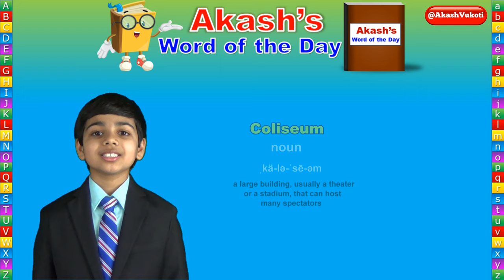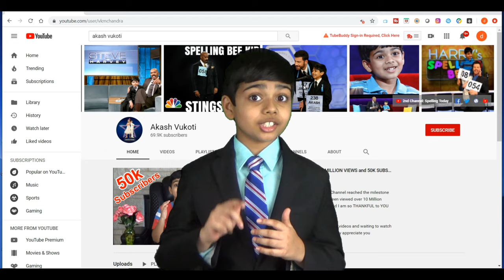Word of the Day | Coliseum | Akash Vukoti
The Word of the Day for December 8th, 2019 is Coliseum.

Let’s learn together, one word a day, with Akash’s Word of the Day! I appreciate it.